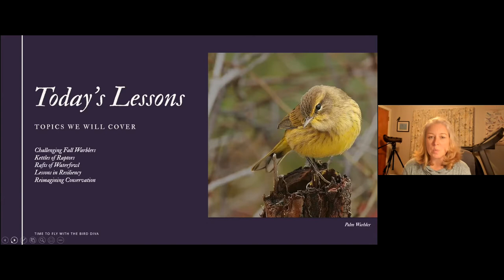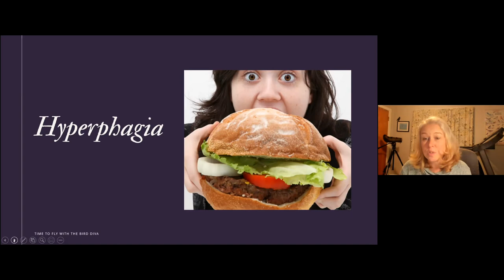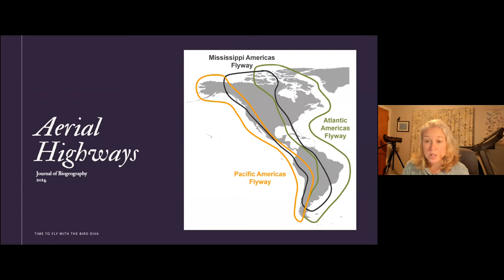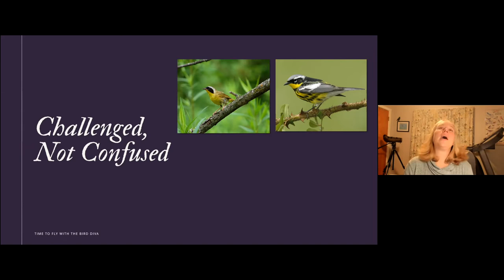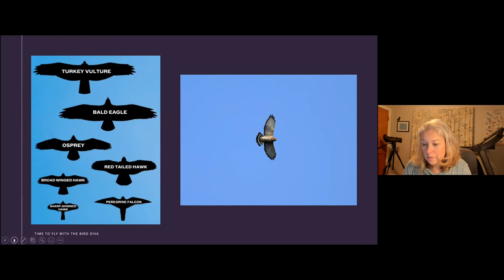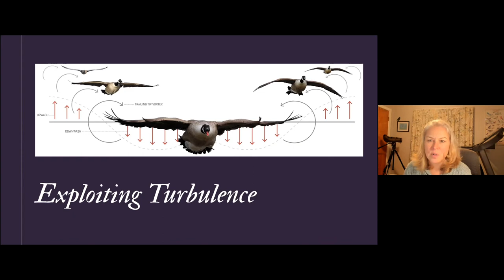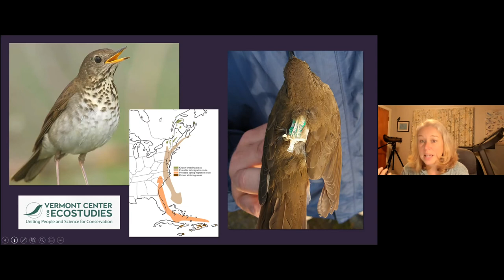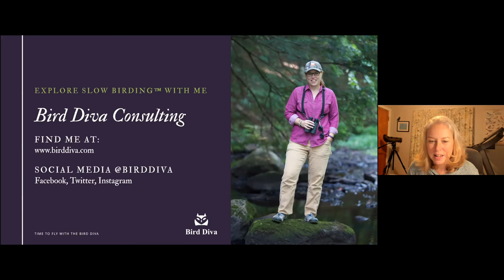Time to Fly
Fall is a magical time of year, not only because of the shifting dance of color across the landscape but because of the fantastical movement of birds that is happening around us. From the tiniest songbirds to the most powerful raptor, birds are undergoing a phenomenal journey when they embark on their biannual flight to warmer climates. Some of this movement is readily apparent in the cacophony of sounds of migrating geese and the more subtle shift in birdsong in the landscape.

"Bird Diva," Bridget Butler, explores fall migration during this online presentation using snippets of fall sounds as well as photographs from regional photographers. From the challenge of identifying fall warblers to laid-back days watching the aerial acrobatics of migrating raptors, there will be plenty of inspiration to keep even the most ardent birder engaged through the change of seasons.

Bridget Butler, aka. "The Bird Diva," has been working in conservation and environmental education for more than 20 years throughout New England. Her business, Bird Diva Consulting, has her traveling across Vermont delivering presentations, leading bird outings, and surveying birds for landowners. Bridget has worked for the Audubon Society in Vermont, Maine, New Hampshire, and Massachusetts and helped to create Audubon Vermont’s Forest Bird Initiative. Her Slow Birding work has been featured on numerous podcasts including the American Birding Podcast, Ray Brown's Talkin' Birds Podcast, and the South Africa podcast The Birding Life.